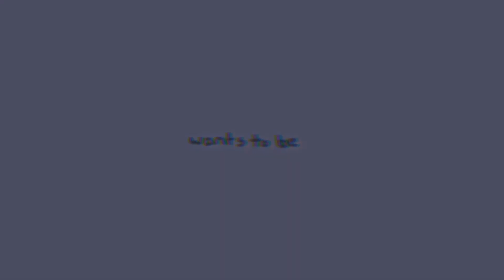famous // meme // gift [flash]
mylifebelikeooooooaaaaaaaaaoooooooo